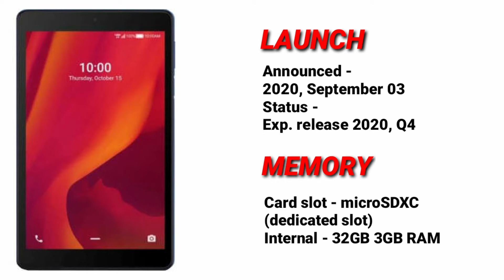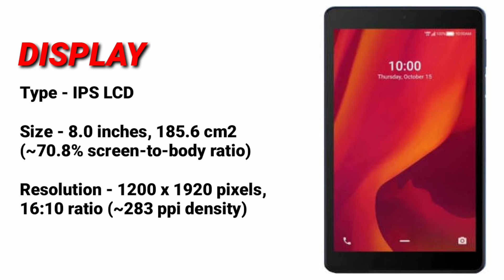TCL 10 TabMid//Budget Tab//SD 665//Full Specs & Price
TCL 10 TabMid  is powered by the Qualcomm SM6125 Snapdragon 665 Octa-core processor.
The smartphone comes with an 8.0 inches IPS LCD capacitive touchscreen and 1200 x 1920 pixels resolution.
The rear camera consists of a 5 MP lens and the front camera also has a 5 MP sensor.
The tablet sensors include Accelerometer and it is fueled with non-removable Li-Po 5500 mAh + Fast charging 18W. The phone runs on Android 10.0 + TCL UI.

TCL 10 TabMid comes in a single color, Prime Black. It features a USB Type-C 2.0 and supports Nano-SIM. The dimension of the tablet is 209.4 x 125.2 x 8.6 mm and it weighs 325 grams.

The device is pack with 32 GB internal storage while it supports 3 GB RAM. The tablet features a 3.5 mm jack and loudspeaker with Bluetooth facility. It also comes with USB USB Type-C 2.0 and A-GPS.